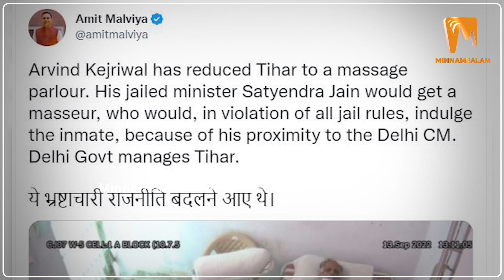Satyendar Jain | திகார் சிறையா? மசாஜ் பார்லரா? ஆம் ஆத்மி அமைச்சரின் வீடியோ!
Script - Priya
Voice - BAVITHRA BALASUBRAMANIAN

About Minnambalam